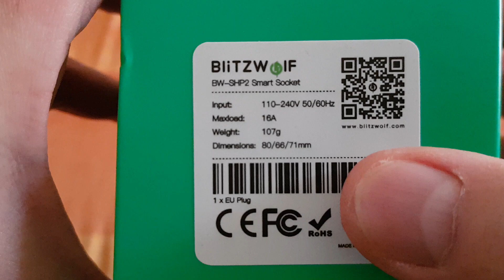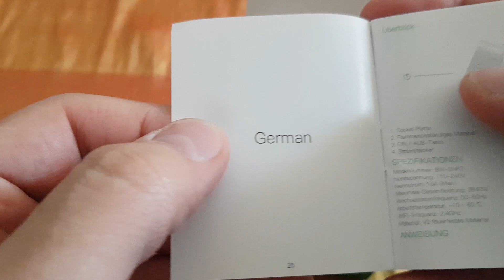Banggood BlitzWolf BW-SHP2 16A Smart WIFI Socket 220V EU Plug - Unboxing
Ευρωπαϊκή έξυπνη πρίζα από την Blitzwolf.
Στα τεχνικά χαρακτηριστικά της:
Rated Current: 16A (max)
Rated Voltage: 110-240V
Maximum Total Power Output: 3840W
Έχει φυσικό κουμπί on/off και μπορείς να τη χειριστείς μέσω wifi με την εφαρμογή SmartLife και να την συνδέσεις με την alexa.
Συνδέεται πολύ εύκολα και γρήγορα και μπορείς μέσω της εφαρμογής να την ανοίγεις και να την κλείνεις και να την προγραμματίζεις πότε θα ανοίξει και πότε θα κλείσει. Μπορείς πχ να την προγραμματίσεις τι ώρα θα ανοίξει και τι ώρα θα κλείσει κάθε μέρα ή κάποιες μέρες τις βδομάδας.